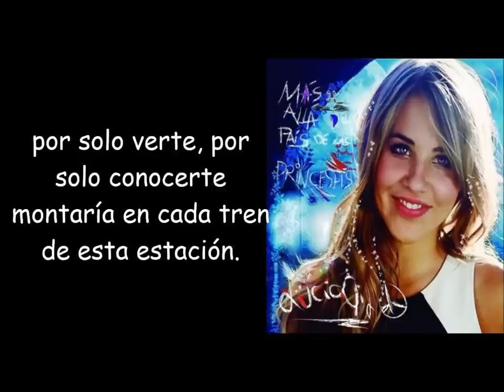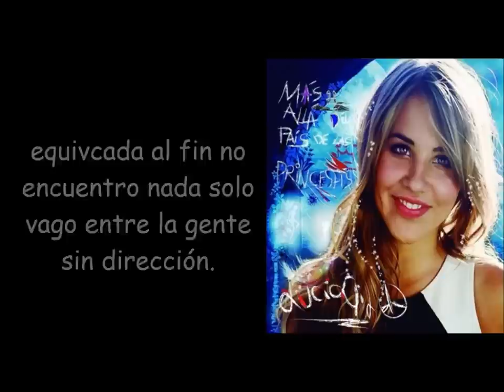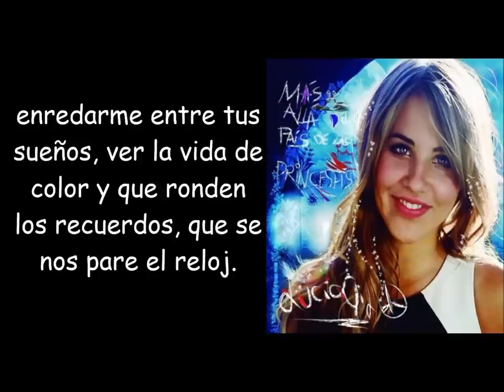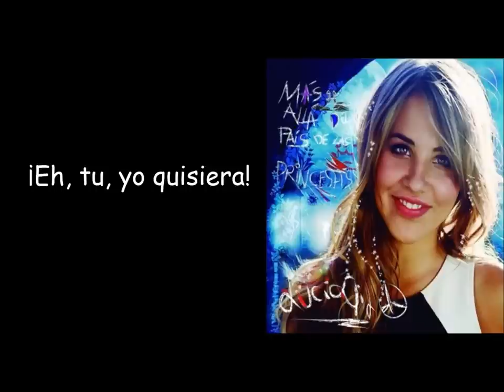Lucía Gil - Yo quisiera (letra)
"Yo quisiera" es una canción compuesta por Lucía Gil, que forma parte de su disco "Más allá del país de las princesas" disponible en formato físico en España y en: